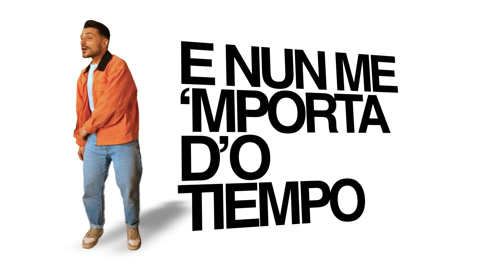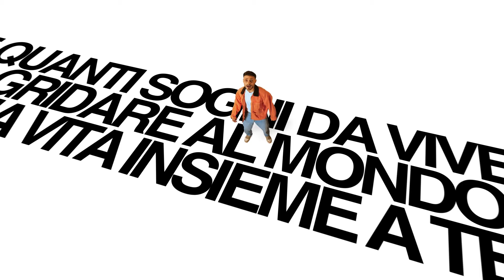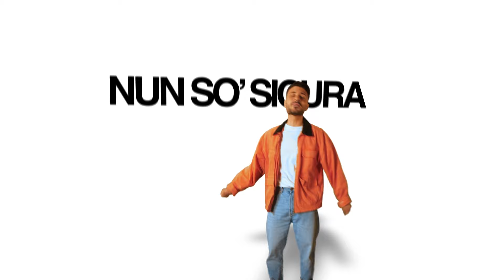SI'TU - Maurizio Epoca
Segui MAURIZIO EPOCA ►

Credits:
Audio ►
Arrangiamento,synth,programmazione,Mix e Mastering: Mauro Spenillo

Si ringrazia lo studio S.M. Project di Mauro Spenillo,
GE.MA Parrucchieri di Gerardo Manzo

SI' TU
(Spenillo.M/Spenillo.A/Epoca.M)

Pecchè si tu,si tu
Si Tu ‘o buongiorno ogni matina
Tu,si tu
Me fai scurdà tutt ‘e pensieri e perdere l’insicurezza che ho
‘O sole ca m’appiccia ‘o core
Tu,si tu
Na cammenata p’e quartieri
E nun me ‘mporta d’o tiempo pecchè ce staje tu

E quanti sogni da vivere,gridare al mondo
‘Na vita insieme a te

Si tu,si tu,si tu
‘O primmo ammore
Tu,si tu,si tu
Comm’a primma vota
Me dicive tu,nun so sicuro
Po si stata tu che m’e vasato

Nu brivido quanno te spuoglie
Tu,si tu
Quanne me guarde e po me ‘mbruoglie
E prendi tutto il mio mondo
ne fai quello che vuoi

E quanti giorni da scrivere
Come in un film
Da soli io e te

‘O primmo ammore
 Tu,si tu,si tu
Comm’a primma vota
Tu,si tu,si tu
L’ammore c’aspettavo
Tu,si tu,si tu
Comme te sunnavo
E mo che staje cu ‘mme
Je so cuntento
annure dint’o lietto
io e te pe sempe

Tu,si tu,si tu
Tu,si tu,si tu
Tu,si tu,si tu
Si Tu